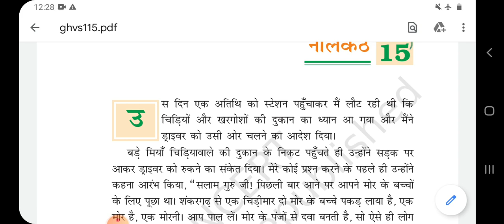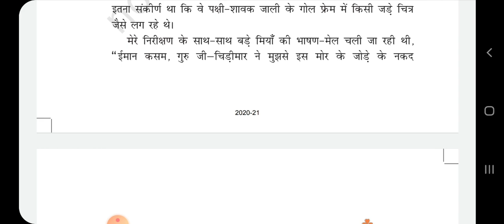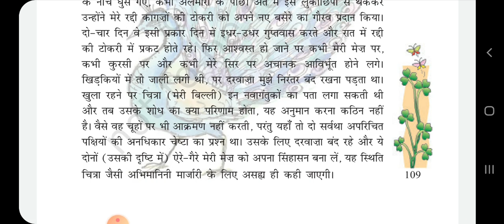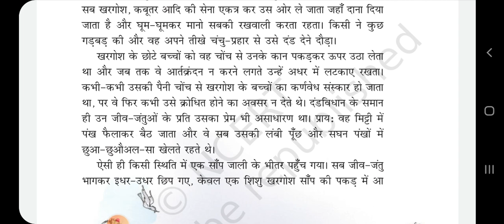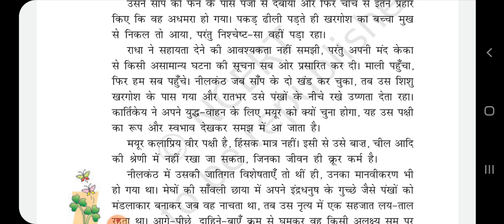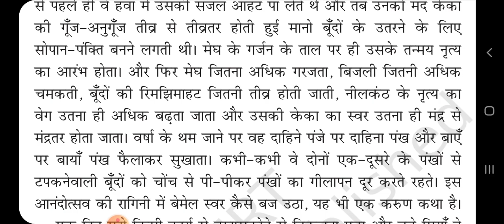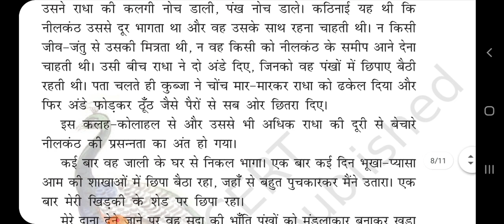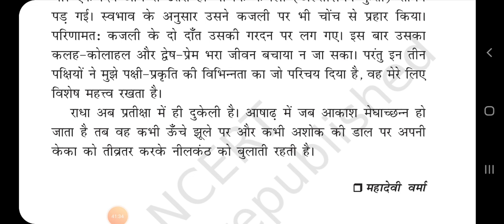हिंदी साहित्य कक्षा ७ - नीलकंठ १